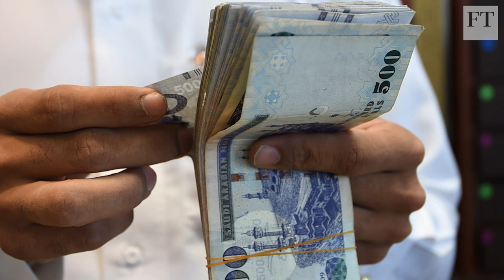Saudis lift driving ban on women | Opinion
After Saudi Arabia has issued a royal order allowing women to drive, the FT's deputy editor Roula Khalaf discusses the significance of the decision as social reforms in the kingdom gather pace.